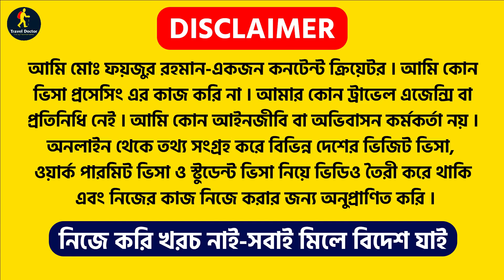রোমানিয়া এম্বেসী আবার বাংলাদেশে | Romania Country Work Visa 2022 and Embassy update | Work Permit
রোমানিয়া এম্বেসী আবার বাংলাদেশে or Romania Country Work Visa 2022 and Embassy update or Romania Work Permit or work permit are the main topics of this video created by Travel Doctor
This video also covers following topics:

Travel Doctor